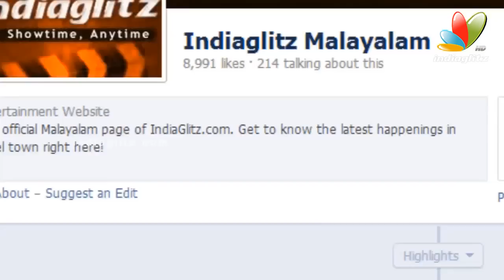Cases Filed against Tamil Actress Vindhya I Latest Hot Tamil Movie News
Tamil film actress Vindhya and some AIADMK functionaries were booked today for campaigning without obtaining proper permission in the city, police said.
Vindhya, one of a few film personalities undertaking campaigning for the ruling party in Tamil Nadu, was here yesterday, seeking votes for AIADMK Candidate Mahendran, police said.

The actress or AIADMK had not sought proper permission for the campaign and based on the complaints from Election Commission, cases were registered against her and party functionaries, who organised the meeting, under various sections of IPC, sources said.